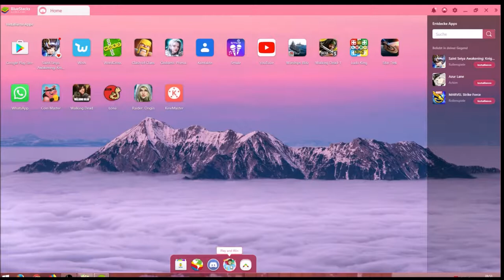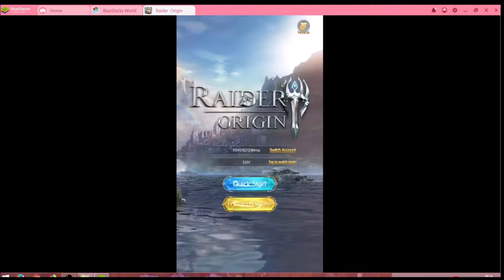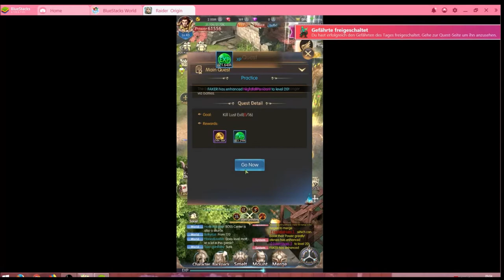Raider Origin #23.09 JndT (BlueStacks)